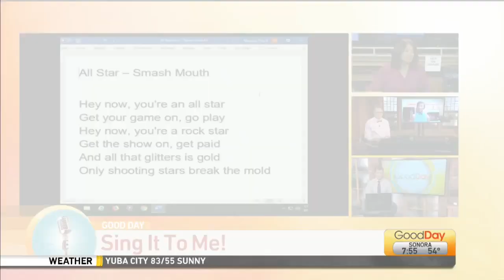Sing it to Me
Tina tests the hosts’ on their lyrical skills!